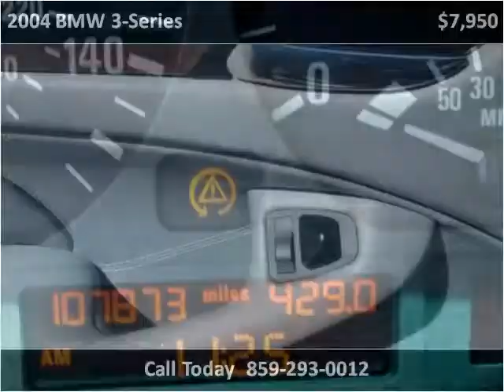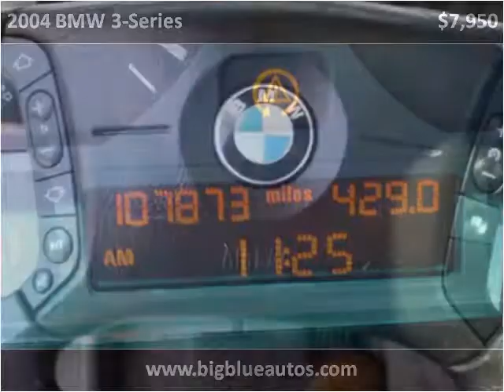2004 BMW 3-Series Used Cars Lexington KY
This 2004 BMW 3-Series is available from Big Blue Autos.